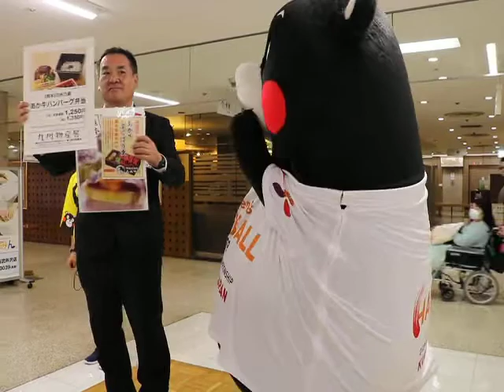くまモンちゃんのお料理コーナー②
ハンバーグを作ってお客様に御馳走します